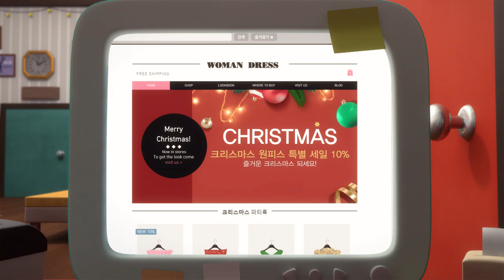브레드이발소 | 본편 35화 | 소시지의 크리스마스 | 애니메이션/만화/디저트/animation/cartoon/dessert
즐거운 크리스마스이브!
이발소에 홀로 남게 된 소시지 앞에 크림빵 산타가 나타났다!

월(오후 6시) : 스페셜
화(오후 6시) : 예고편
목(오후 6시) : 미리 보기
금(오후 6시) : 본편
토(오후 6시) : 본편 영문